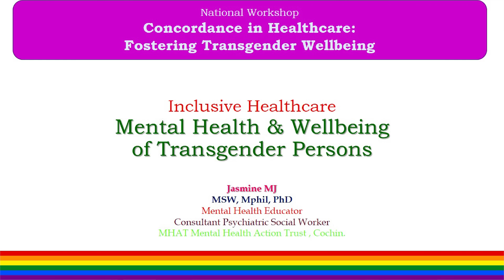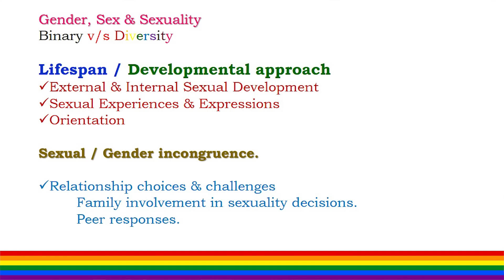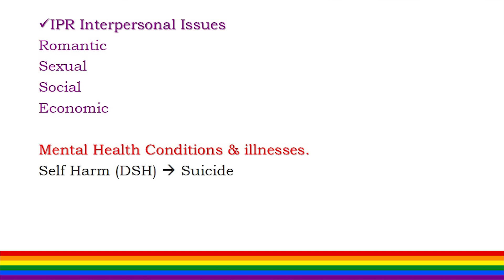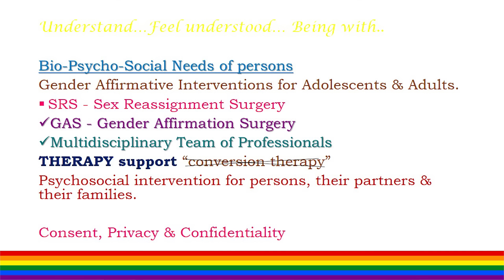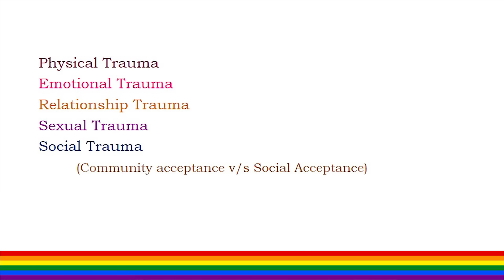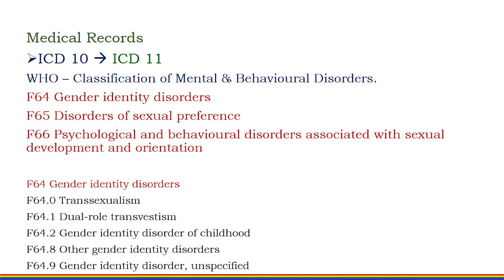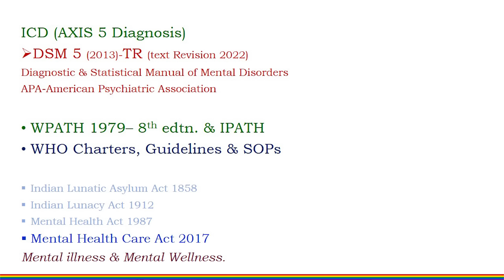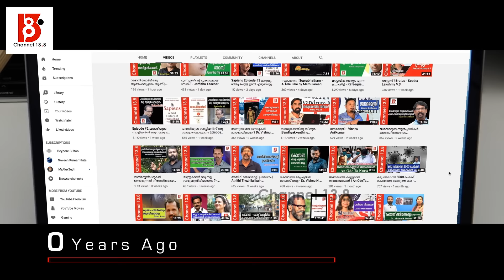സെക്സ് ചെയ്യാൻ പാടില്ല പക്ഷെ കുട്ടികൾ ഉണ്ടാകണം Dr Jasmine MJ | Govt.LawCollege Tvm | ChikilsaNeethi